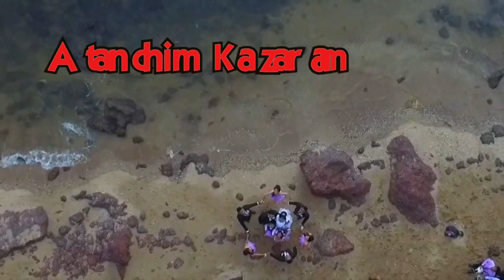Atanchim Kazaram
Lyrics & Vocals
Michael D'silva